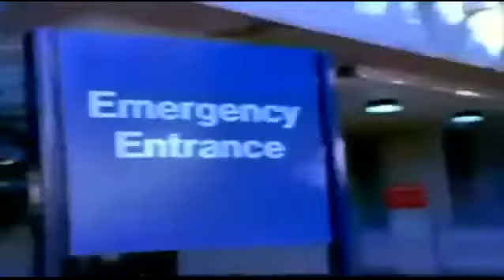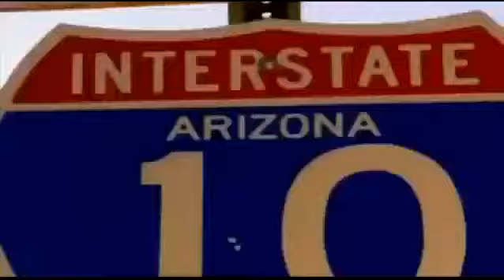Los Animales Más EXTRAÑOS y Terroríficos del Planeta | Documental National Geographic